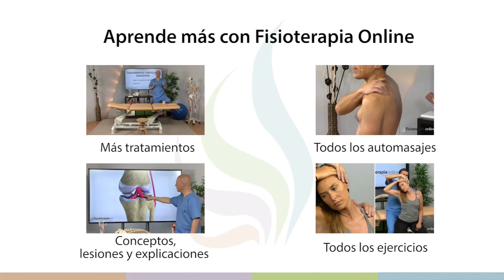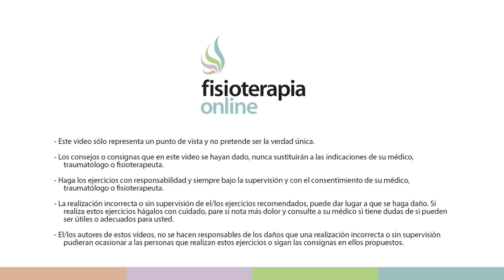Colon irritable - Problemas musculares que puede provocar. Fisioterapia Logroño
El colon irritable puede provocar dolor de espalda sobretodo a nivel lumbar en la parte izquierda, debido a una inestabilidad vertebral, así mismo si esto se mantiene en el tiempo puede llegar a agravarse el problema provocando dolores en psoas, hernias discales, etc.

En La Rioja, Logroño, hay un centro de fisioterapia llamado fisioclinics. Tratamientos de osteopatía, fisioterapia con los mejores fisioterapeutas. Se trata el dolor articular, dolor muscular, hernia discal, tendinitis, contracturas, esguince de tobillo y recuperación y rehabilitación de cualquier dolor de espalda con la mejor relación calidad precio. También somos especialistas en osteopatía y manipulación osteopática. En esta consulta de fisioterapia o centro de rehabilitación y fisioterapia o centro de osteopatía somos especialistas en tratar los problemas y dolor de espalda provocados por el estrés. El estrés afecta a diferentes órganos como el hígado, los problemas digestivos, problemas del sueño, ansiedad, y como repercute en todas estas alteraciones sobre el dolor de espalda y dolor muscular.
Osteopatía y fisioterapia Logroño La Rioja